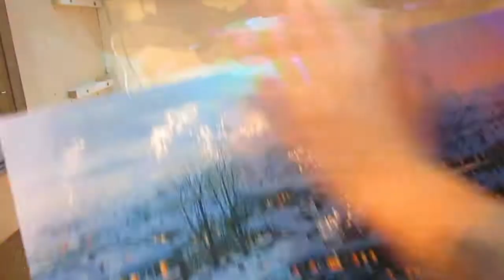David Banfords daily woffle thoughts 9/1/2021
Well what did I do yesterday, well from today you can see, but not only that  its set to music! I'm getting a little carried away with this editing malarkey